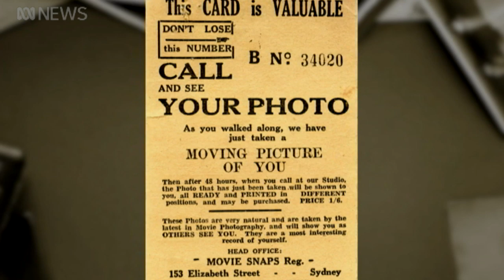The original art of street photography | ABC News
Before we had selfies a generation of Australians were snapped during impromptu encounters with street photographers.

A new exhibition has compiled some of the millions of pictures taken on the streets of our capital cities between the 1930s and 1950s.